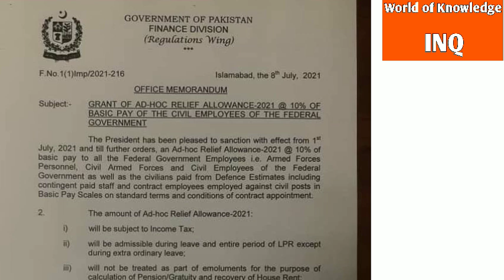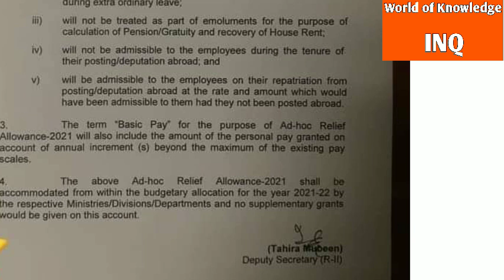Notification of 10 percent ,,Salary Increase"||Government of Pakistan||World of Knowledge INQ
This video is about,, Notification of 10 percent Salary Increase for Pakistan Government Employees.